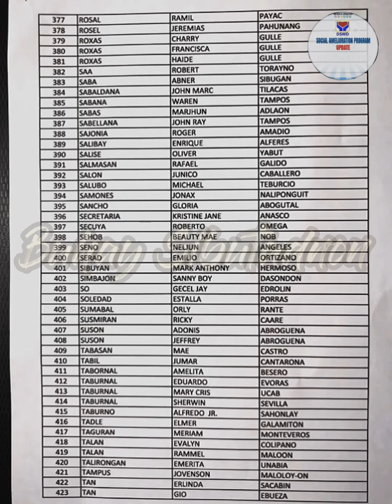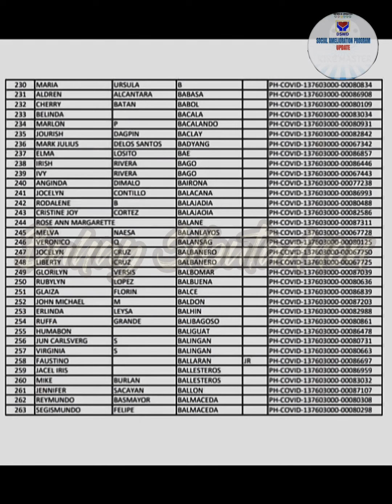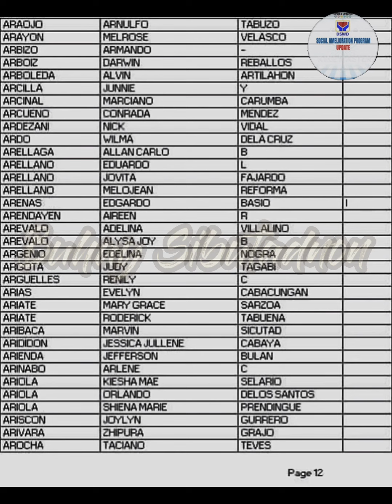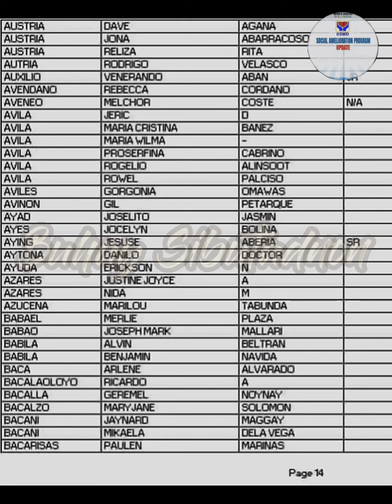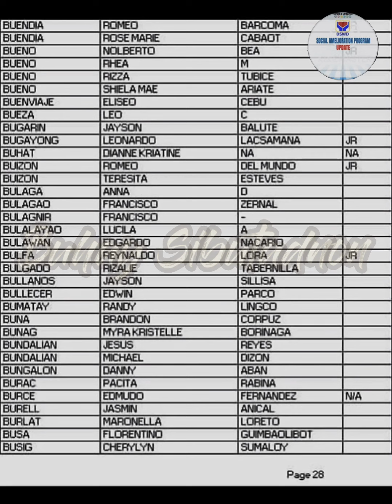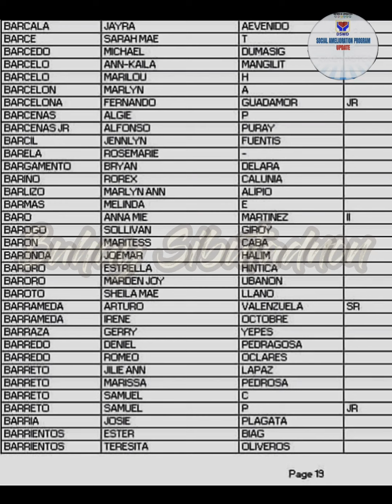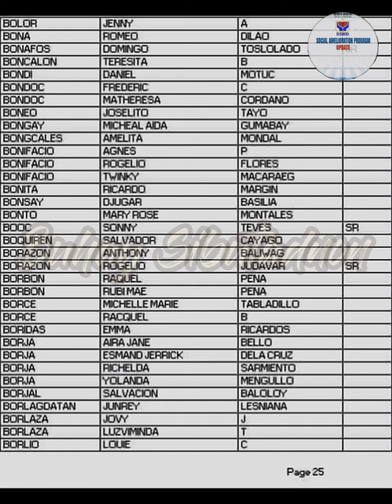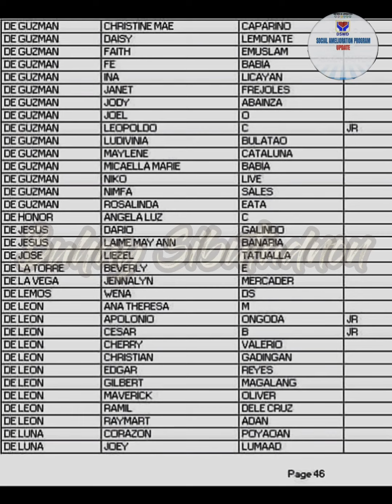DSWD SAP MASTER LIST WAITLISTED BENEFICIARIES CLEARED BY: DIGITAL PAY OUT